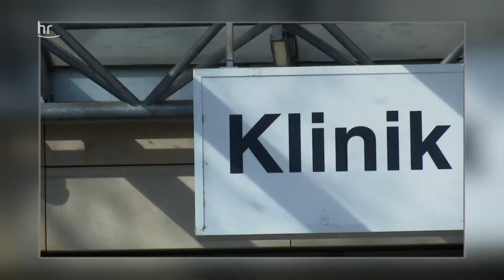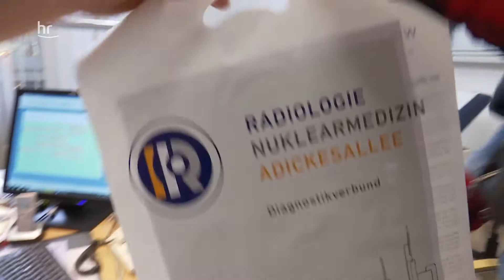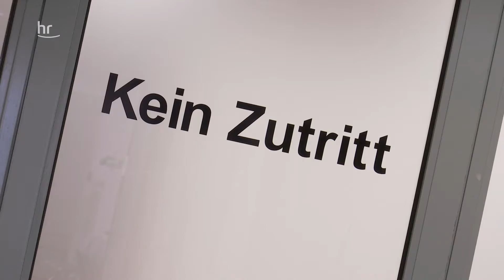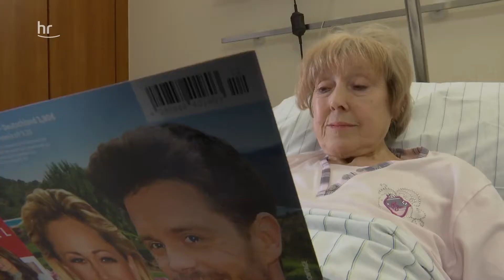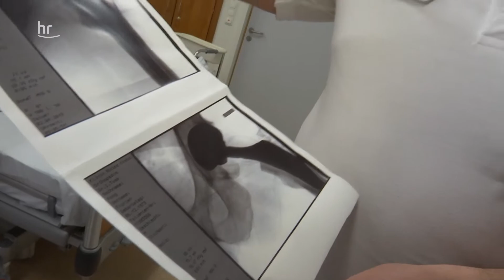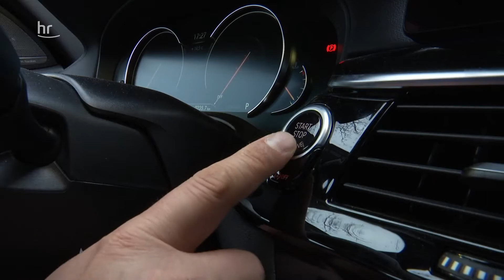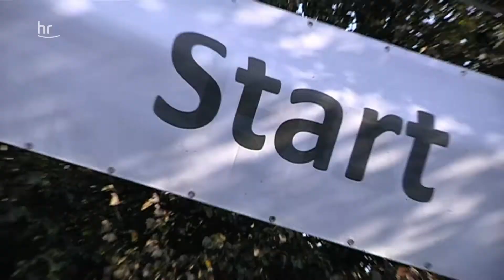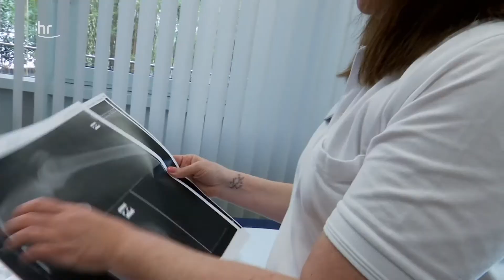Die Gesundmacher: Der Knochendoc Doku (2020)